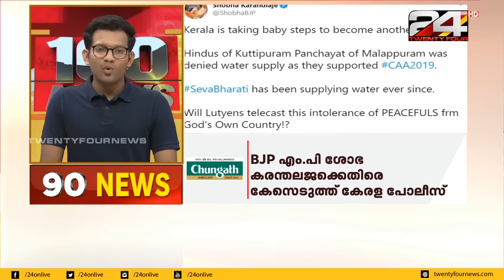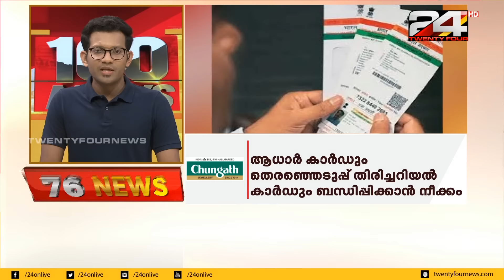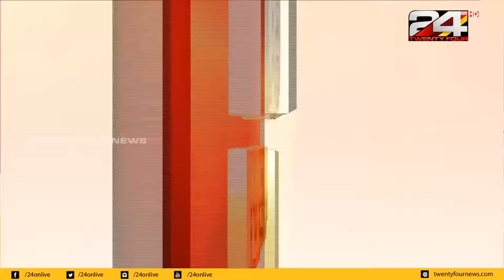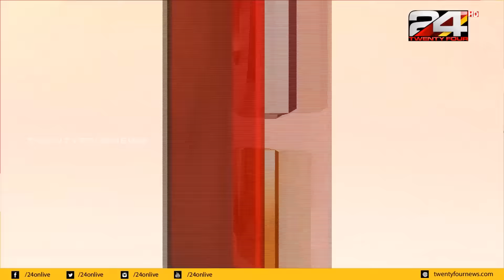100 NEWS | 100 Top News Of The Day | 24 January 2020 | 24 NEWS HD